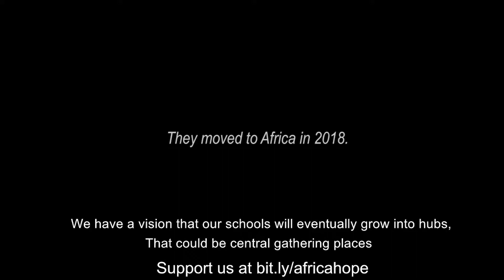Africa Medical Mission Trip